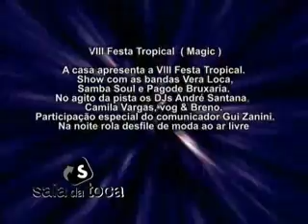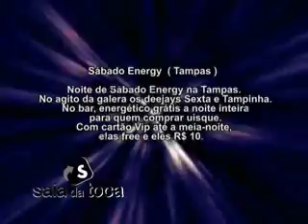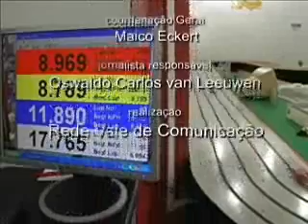Informativo Notícias - 21 e 22_11 - melhor da semana - parte SEIS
O programa deste fim de semana embarca no clima de natal e traz uma série de reportagens sobre o tema. Entre elas, as dicas do empresário Kiko Sulzbach e o trabalho feito pela Apae na confecção de cartões de natal. Saiba ainda como a repórter Taciana Colombo tem se saído no desafio Quero Entrar Num Bíquini. E entre outros assuntos, informações sobre os eventos que a Sejel tem preparado para este mês no município.